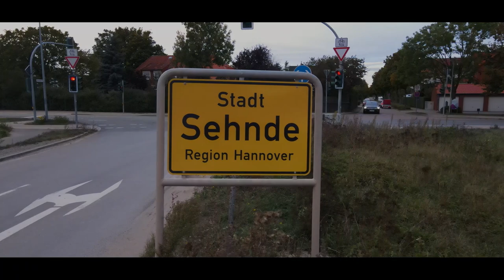Perspektivwechsel Sehnde - S(e)vens Media mit Magic Moments Hannover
Erleben Sie Sehnde aus neuen Blickwinkeln - Luftaufnahmen zeigen Sehnde wie sie Ihren Ort bisher noch nicht kennen.